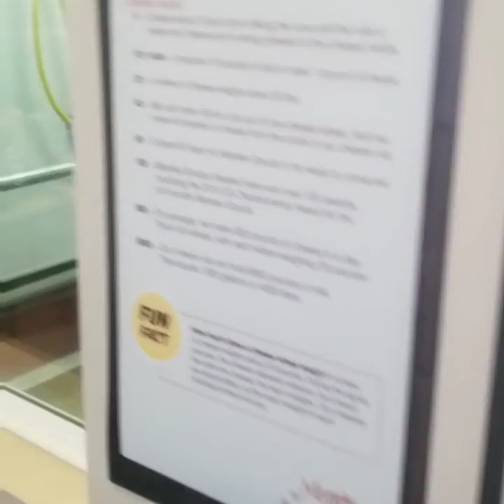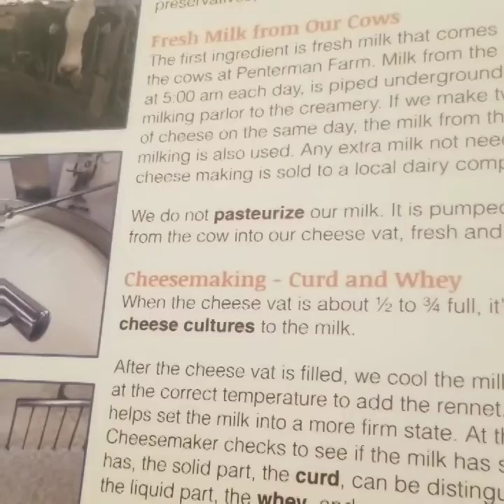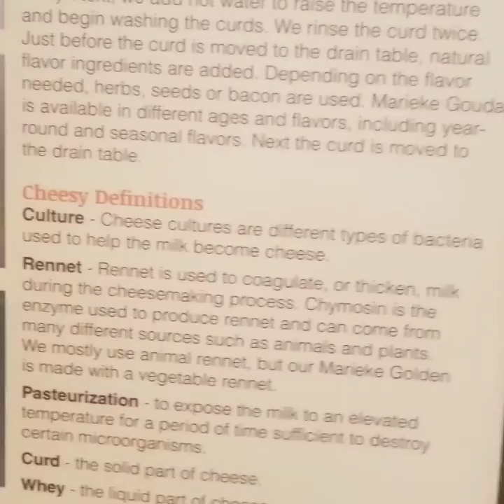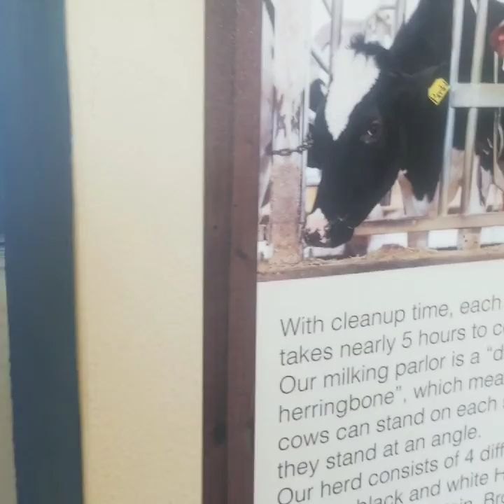Day 67 & 68: Cheese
Marieke Gouda, a cheese factory in Thorp,  Wisconsin, satisfied my love for cheese. It also satisfied my love for animals, particularly baby animals! The farms in Wisconsin made for a gorgeous drive back to Minneapolis, MN.